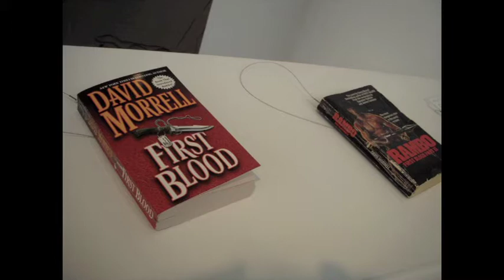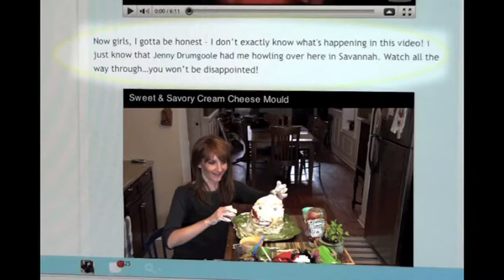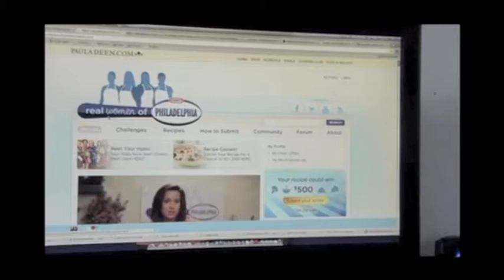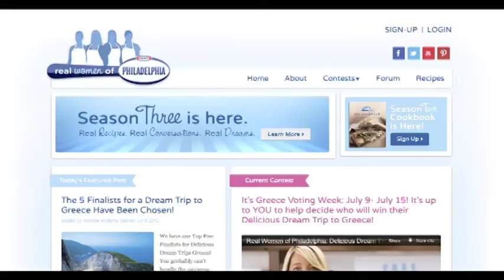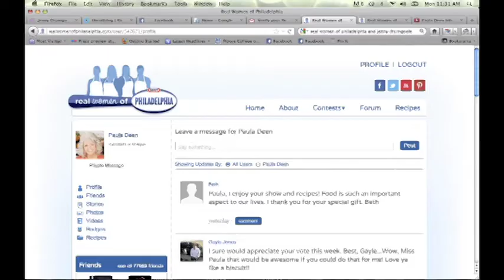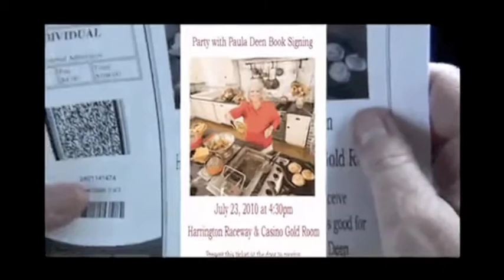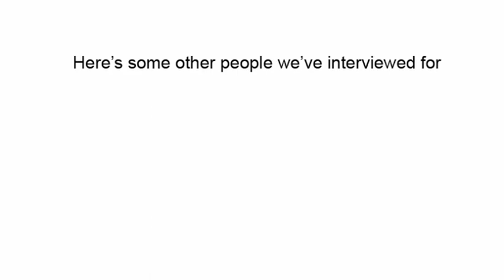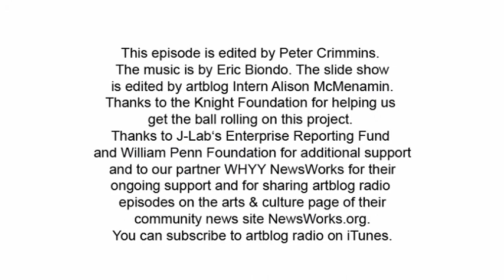artblog radio: jenny drumgoole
Interview with Jenny Drumgoole